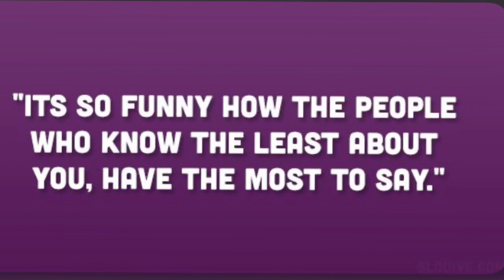Oh yes u did Laura